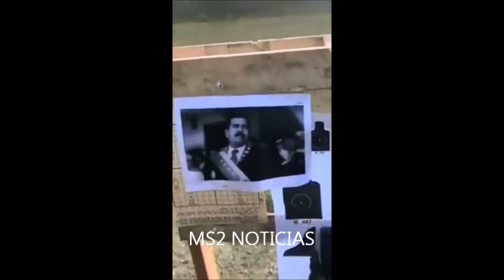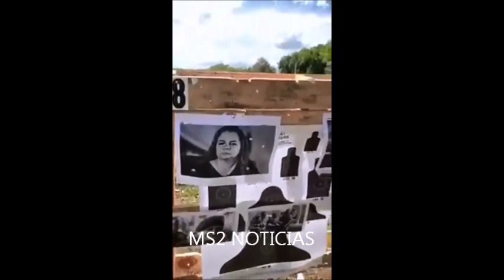MILITARES ESTADOUNIDENSE|| INSULTAN Y AMENAZAN A DISOSDADO CABELLO Y A IRIS VALERA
En un corto video, el cual ya es viral en las redes sociales; Militares estadounidense se les ve, mostrando sus armas y los blancos en un campo de tiro militar con varias fotografías, a la vez, que insultan y amenazan a Disosdado Cabello y a Iris Valera.